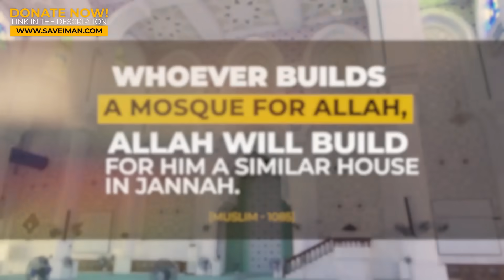Dr Zakir Naik Responds To Joe Rogan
✅ Making Dhikr!

Please donate and help establish this Masjid and earn your reward